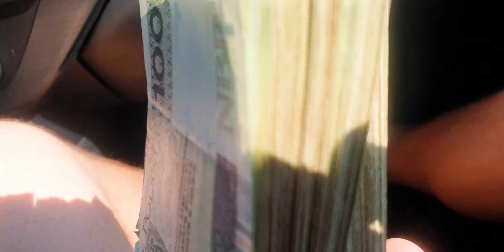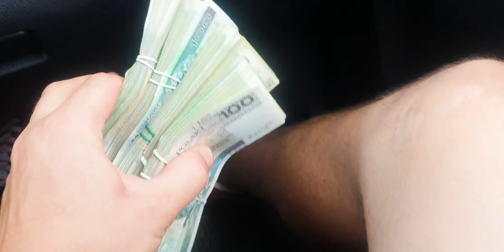ZOBACZYĆ I DOSTRZEC NA NOWO OSTROWIEC ŚWIĘTOKRZYSKI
Zapraszam Was serdecznie mordeczki na relacje ze świata graffiti.
Tym razem przeniesiemy się w kazamaty Ostrowca Świętokrzyskiego.
Sprawdzajcie inne relacje ze świata ulicznej sztuki na kanale Człowiek Artysta a YT